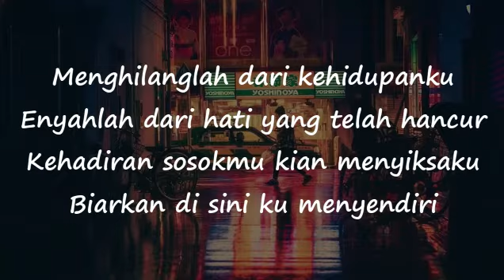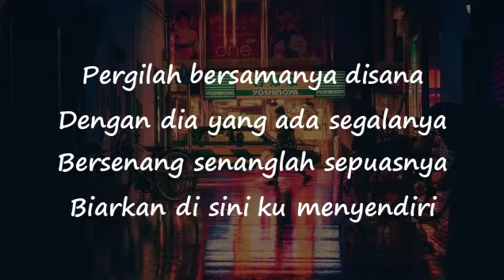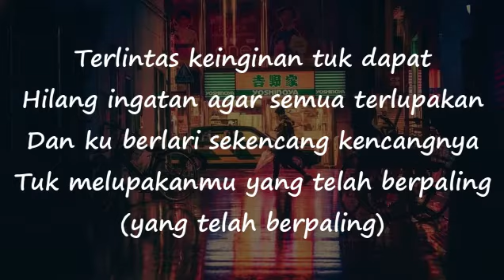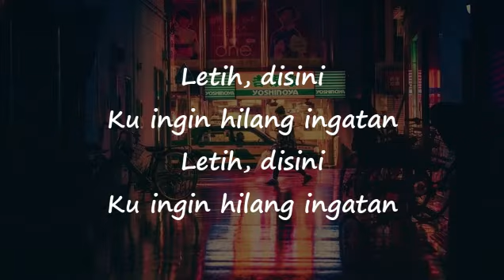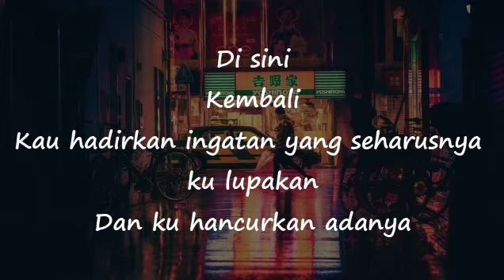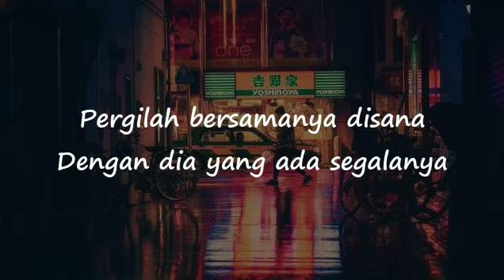Ingin Hilang Ingatan - Rocket Rockers (Video Lirik)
[Verse 1]
Menghilanglah dari kehidupanku
Enyahlah dari hati yang telah hancur
Kehadiran sosokmu kian menyiksaku
Biarkan di sini ku menyendiri

[Verse 2]
Pergilah bersamanya disana
Dengan dia yang ada segalanya
Bersenang senanglah sepuasnya

[Verse 3]
Terlintas keinginan tuk dapat
Hilang ingatan agar semua terlupakan
Dan ku berlari sekencang kencangnya
Tuk melupakanmu yang telah berpaling
(yang telah berpaling)

[Chorus]
Di sini
Kembali
Kau hadirkan ingatan yang seharusnya ku lupakan
Dan ku hancurkan adanya
Di sini
Kembali

Channel ini tidak dimonetisasi